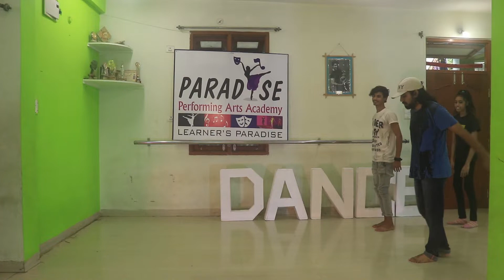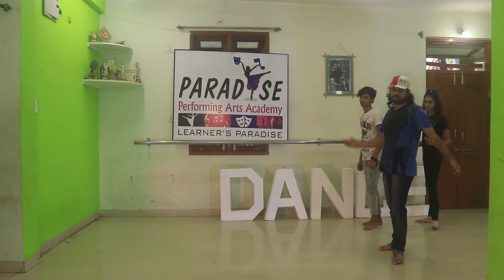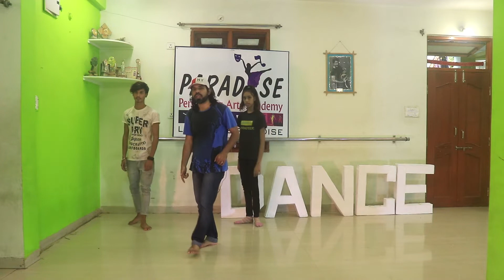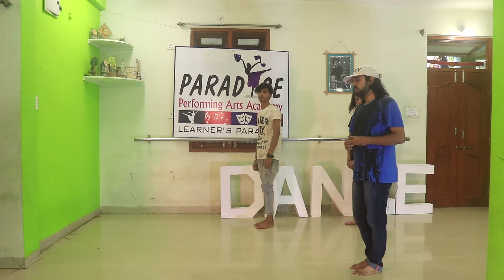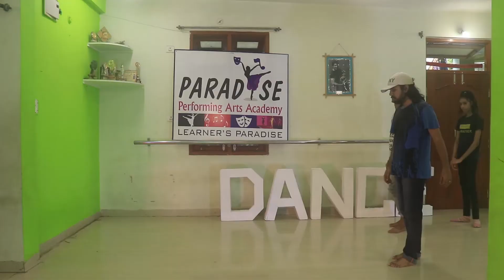गरबे की बेसिक स्टेप्स | आसानी से सीखिए | सिर्फ 10 मिनिट में